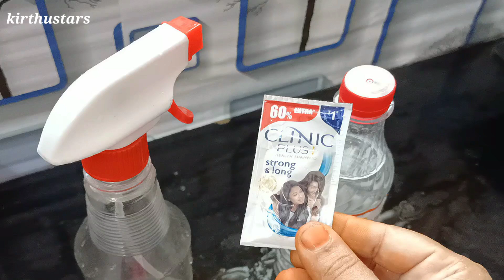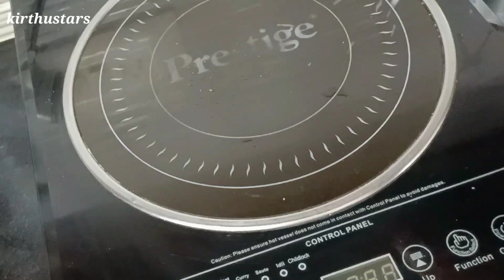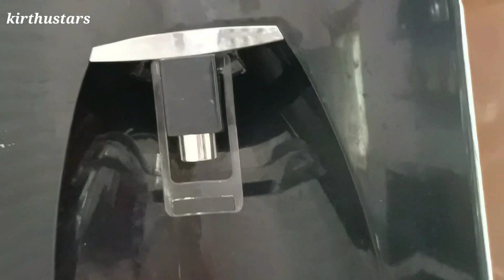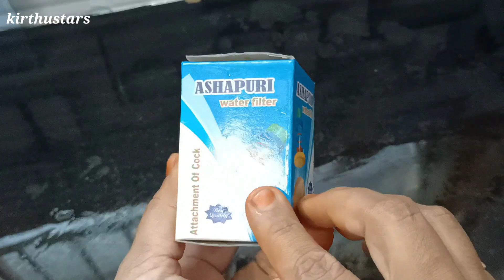💁Kitchen cleaning Tips and Tricks in Tamil/kitchen cleaning ideas Tamil#kitchenCleaningTips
Kitchen cleaning Tips and Tricks in Tamiil/ kitchen cleaning ideas Tamil /with magical liquid

kirthustars channel
My details